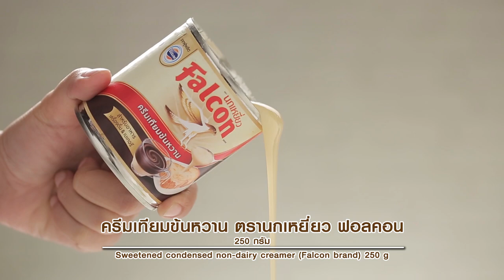เค้กชาไทยบราวน์ชูการ์ สูตรเด็ด..ทำง่าย..สไตล์ "อ.ยิ่งศักดิ์"